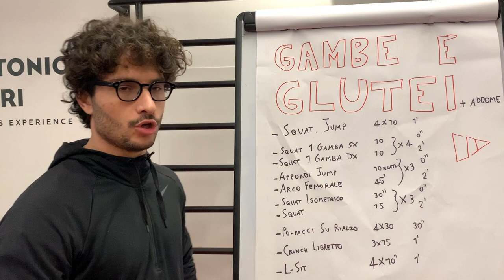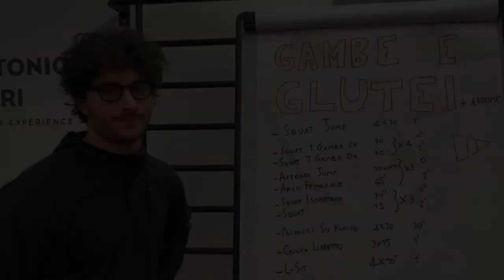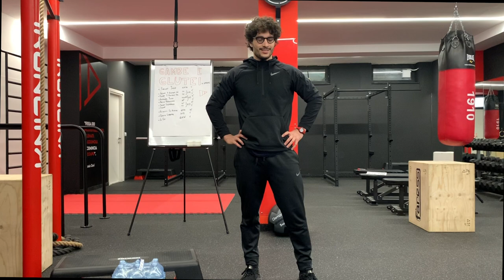GAMBE E GLUTEI A CORPO LIBERO: SCHEDA COMPLETA 🍑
Ciao ragazzi!
Oggi voglio omaggiarvi con una SUPER scheda gratuita per gambe e glutei al top da fare a casa.
Gli unici attrezzi che vi serviranno saranno:
- 1 cassa d'acqua
- 1 tappetno
- 2 sedie